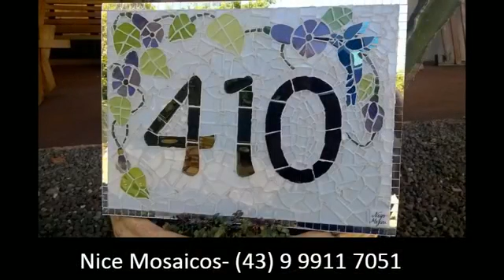Bom dia Cidade 09/08/2019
Com Cezar Neves, Cadu Freitas e Andrew Alves.